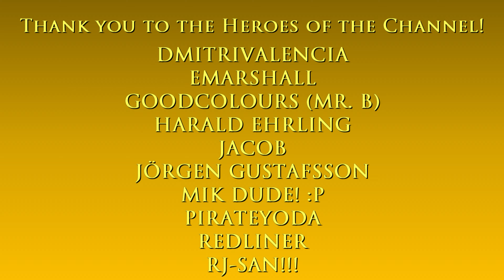Train ride #3 - from Santo Domingo (Metro System mod) | Cyberpunk 2077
Hello and welcome to The Game Tourist, featuring Cyberpunk 2077!

Intro: Pixel Karlsson - Magnofield

Main computer used:
Model: GX502LXS-HF053TS
Processor: Intel Core i7-10875H
Graphics card: GeForce RTX 2080 Super Max-Q 8GB
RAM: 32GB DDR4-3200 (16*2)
Storage 1: 1TB Western Digital WDC PC SN730 M.2 NVMe PCIe 3.0 SSD
Storage 2: 250GB Samsung 970 EVO Plus M.2 NVMe PCIe 3.0 SSD

Other hardware:
Recorder: Elgato Game Capture 4K60 S+
Headset: ROG Delta
Mouse 1: ROG Gladius II (wired)
Mouse 2: Logitech M170 (wireless)
Extra keyboard: Logitech MK320 (I need num keypad lol)
Controller 1: Logitech Extreme 3D Pro joystick
Controller 2: Microsoft XBox 360 Controller

Software:
OS: Windows 10 Home
Editing: Vegas Movie Studio (legitimate purchase)
Internet: FTTH 300Mbps

About the train system (NCART):

The Night City Area Rapid Transit (NCART) is a public corporation based in Night City. It provides transportation throughout its metropolitan area.

By 2077, the transit corporation had become known for its fast travel, cheap and convenient availability, and its easy accessibility, both throughout all of Night City, as well as for the average citizen.

There are currently six lines connecting all the districts.

No information is available about the rolling stock used, but it is easily seen that the NCART trains run on monorails.